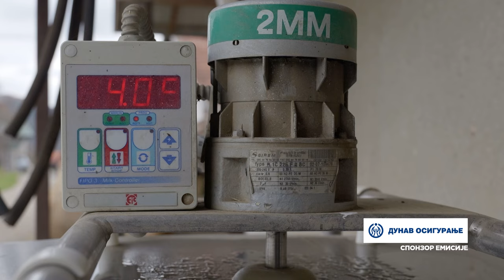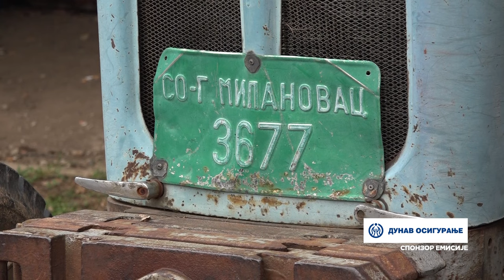Naša priča ep. 448 28.03.2024. Miroslav Marković, Semedraž, mlečno govedarstvo